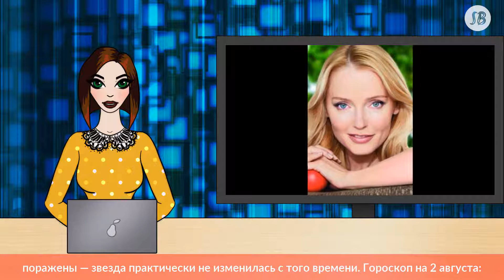«Роскошная!» Лариса Вербицкая показала фото 30-летней давности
В этом году известная телеведущая — Лариса Вербицкая — отпразднует свое 60-летие. Артистка не перестает удивлять фанатов тем, как потрясающе выглядит в свои годы. На этот раз знаменитость опубликовала в Instagram фото 30-летней давности. Поклонники поражены — звезда практически не изменилась с того времени.

Гороскоп на 2 августа: Овен, пора избавиться от чемодана без ручки!

«Редкая фотография! „Веселые Нотки“ 1987 год. Прообраз программы „Голос. Дети“. Артисты выросли. Может быть кто-то узнает себя на фото, расскажет, как сложилась судьба? » — подписала фото знаменитость.